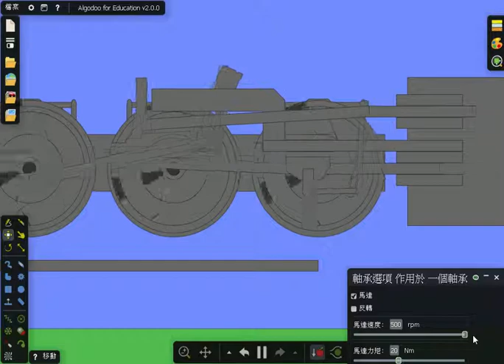Locomotive wheels test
algodoo